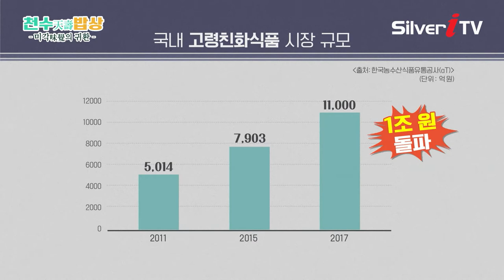산업계에 블루오션으로 떠오른 고령친화OOO 산업 [천수 밥상/실버아이TV]